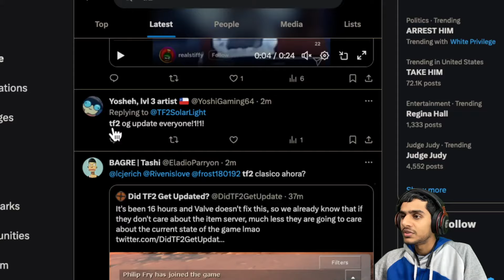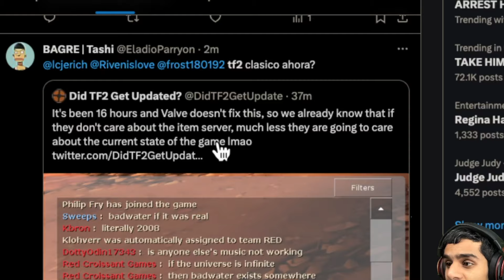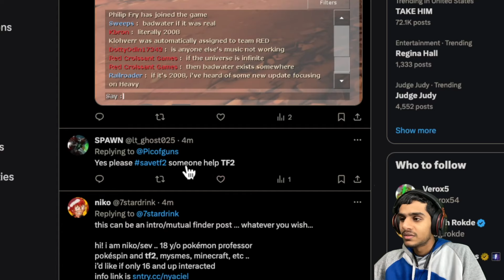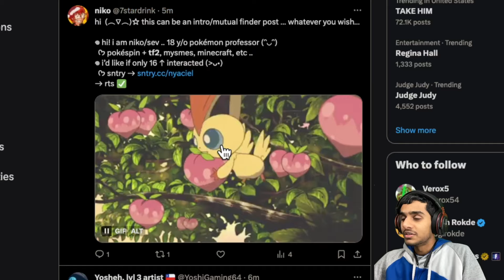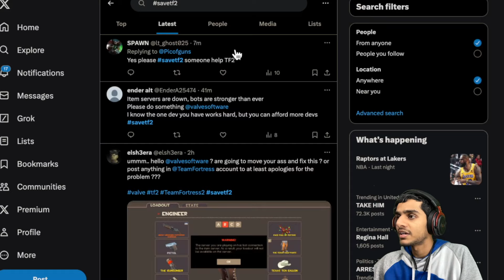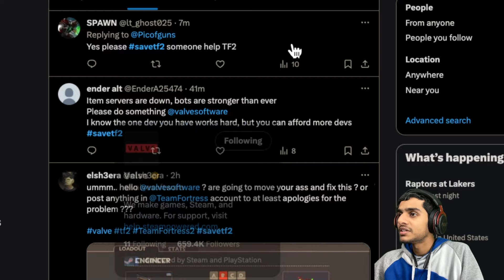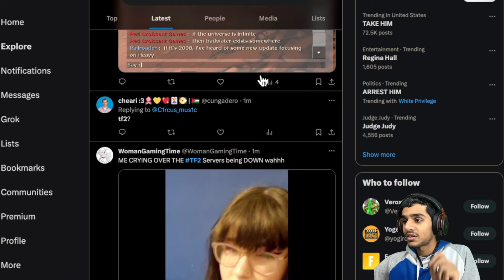TF2 Item Servers Down ? TF2 Server Shutdown Or Fix Today! ✅ TF2 Lost Connection To Item Server ?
tf2 item ? item server tf2 ? tf2 item server ? tf2 item servers down ? tf2 servers ? tf2 servers down ? tf2 server shutdown ? tf2 item servers ? tf2 server down ? tf2 servers shutting down ? tf2 inventory ? tf2 lost connection to item server ? tf2 news ? whatcha know about rolling down in the deep ? item server down tf2 ? tf2 status ? tf2 item server status ? tf2 items server ? tf2 the server you are playing on has lost connection to the item server ? the server you are playing on has lost connection to the item server ? tf2 servers status ? steam status ? tf2 update ? tf2 memes ? tf2 item server down ? tf2 items ? is tf2 down ? steam down ? reddit ? reddit tf2 ? down under ? Let's discuss all this questions in this video.